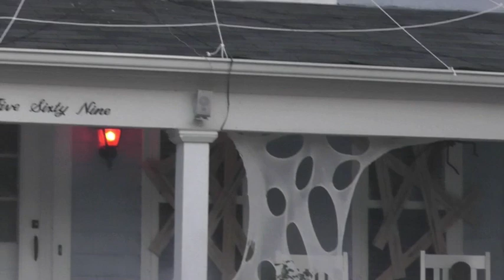Halloween 2011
Halloween night